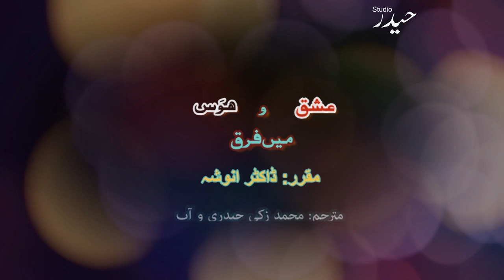Ishq aur hawas main farq || Dr. Mahmood anosha